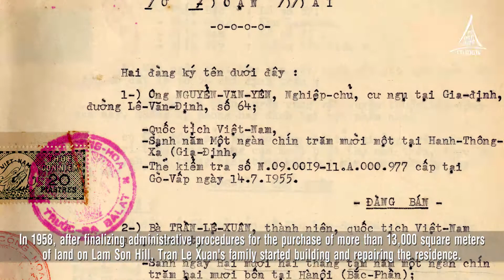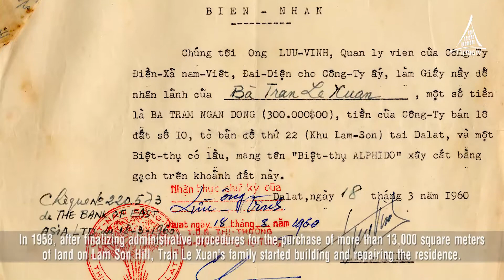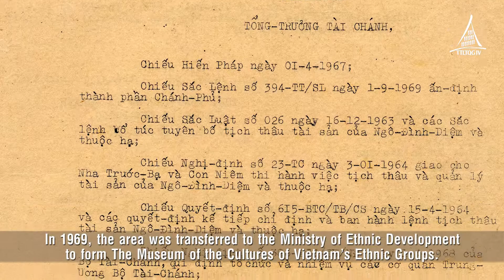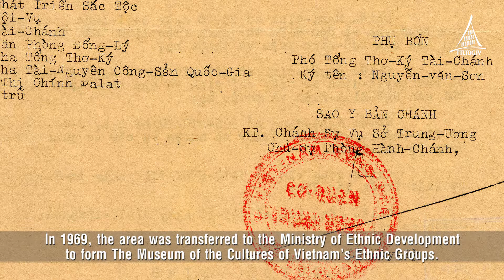Lời Thì Thầm Từ Quá Khứ - Biệt điện Trần Lệ Xuân, thăng trầm cùng thời cuộc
Giới thiệu khái quát về Biệt điện Trần Lệ Xuân: Biệt điện Trần Lệ Xuân không chỉ là một công trình kiến trúc đẹp mà còn nổi tiếng một thời với vẻ xa hoa lộng lẫy cùng danh tiếng và uy quyền của chủ nhân. Nơi đây từng được mệnh danh là đệ nhất trời Nam.
Lịch sử hình thành và mục đích sử dụng: Tọa lạc trên triền đồi thông thơ mộng, một vị trí đắc địa của thành phố cao nguyên Đà Lạt, Biệt điện Trần Lệ Xuân được xây dựng cách nay hơn nửa thế kỷ.
Đây là nơi nghỉ dưỡng của vợ chồng ông Cố vấn Ngô Đình Nhu và Đệ nhất phu nhân Trần Lệ Xuân.
Quá trình xây dựng Biệt điện: Năm 1958, sau khi hoàn tất các thủ tục hành chính về việc mua bán khu đất hơn 13.000 m2 tại đồi Lam Sơn, gia đình Trần Lệ Xuân đã cho xây dựng và sửa sang khu Biệt điện.
Khu Biệt điện là một quần thể kiến trúc độc đáo gồm 3 ngôi biệt thự được đặt tên rất hoa mỹ: Lam Ngọc, Hồng Ngọc và Bạch Ngọc.
- Biệt thự Lam Ngọc gồm Lam Ngọc I và Lam Ngọc II. Đây là nơi sinh hoạt chính của chủ nhân, được thiết kế một cách hiện đại với phòng ngủ, phòng khiêu vũ, phòng hội họp, phòng tiếp khách. Đặc biệt Trần Lệ Xuân còn cho xây dựng hầm trú ẩn bí mật tại phòng ngủ và đường hầm thoát hiểm hướng về sân bay quân sự Cam Ly.
Không gian bên trong được bài trí một cách cầu kỳ, đầy đủ tiện nghi với những đồ dùng hiện đại và trang sức đắt tiền được chọn lựa và đặt mua từ Âu - Mỹ ...
- Biệt thự Hồng Ngọc có thiết kế “nhà Pháp” đặc trưng với hệ thống lò sưởi rất đẹp, cửa sổ chớp bên ngoài, cửa kính bên trong và tường xây rất dày để cách nhiệt. Ngôi biệt thự này Trần Lệ Xuân cho sửa sang để tặng cha mình là ông Trần Văn Chương, khi đó là đại sứ Việt Nam Cộng hòa tại Hoa Kỳ. Nhưng ông Trần Văn Chương chưa kịp về hưởng thụ thì diễn ra cuộc đảo chính lật đổ chế độ Ngô Đình Diệm ngày 01 tháng 11 năm 1963.
- Biệt thự Bạch Ngọc với thiết kế quầy bar, lò sưởi lớn hình mái nhà Rông Tây Nguyên ở chính giữa được dùng làm nơi vui chơi, giải trí cho gia đình Trần Lệ Xuân và cũng là nơi đón tiếp các vị khách ngoại quốc, tướng lĩnh cao cấp của chế độ Việt Nam Cộng hòa. Đặc biệt, phía trước biệt thự này có một hồ bơi với hệ thống làm nónghiện đại để phục vụ chủ nhân và quan khách trong điều kiện thời tiết lạnh giá của Đà Lạt.
- Ngoài ra, trong khuôn viên của Biệt điện còn có khu vườn Nhật Bản. Để làm khu vườn này, Trần Lệ Xuân phải mời kiến trúc sư người Nhật Hiroshi Kitagawa thiết kế và thi công. Bên cạnh phong cách Nhật cầu kỳ, khu vườn còn có điểm nhấn là hồ nước với tạo hình đặc biệt. Khi hồ đầy nước sẽ hiện rõ bản đồ Việt Nam hình chữ S.
- Tuy nhiên, sau cuộc đảo chính năm 1963, anh em Diệm Nhu bị thủ tiêu, Trần Lệ Xuân và các con phải sống lưu vong ở nước ngoài, Biệt điện bị tịch thu, sung công và giao cho Toà Thị chánh Đà Lạt quản lý. Ngay trong thời gian này, nhiều tài sản giá trị của khu biệt điện đã bị lấy cắp, chiếm dụng.
- Năm 1969, khu Biệt điện được chuyển giao cho Bộ Phát triển Sắc tộc làm Bảo tàng Sắc tộc Tây Nguyên. Đến năm 1975, sau cuộc tháo chạy của chính quyền Việt Nam cộng hòa, không ít đồ vật quý giá đã bị trộm cắp, tẩu tán; các công trình kiến trúc bị đập phá. Biệt điện Trần Lệ Xuân trở nên hoang tàn và chìm vào quên lãng.
Sau những thăng trầm của thời cuộc, năm 2006, toàn bộ khu biệt điện đã được trùng tu, tôn tạo và trở thành trụ sở của Trung tâm Lưu trữ quốc gia IV – Cục Văn thư và Lưu trữ nhà nước.